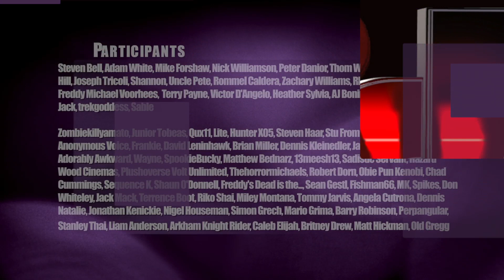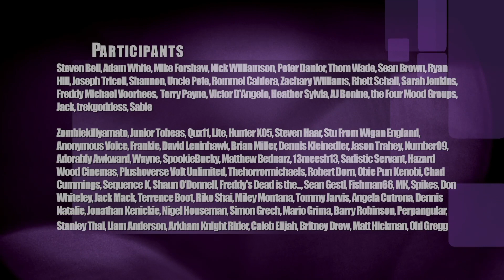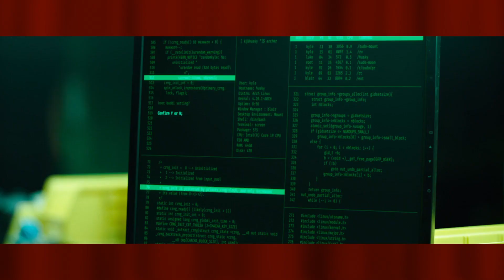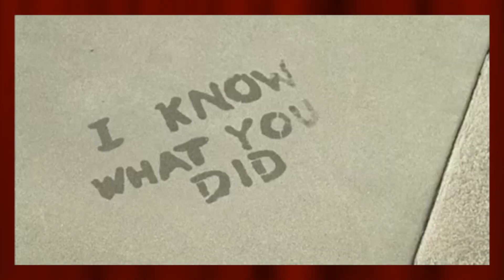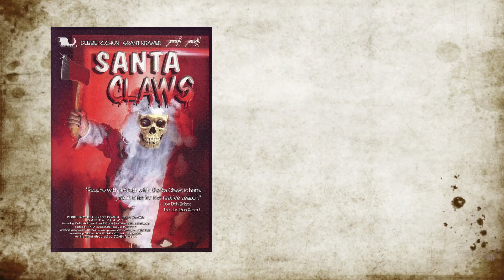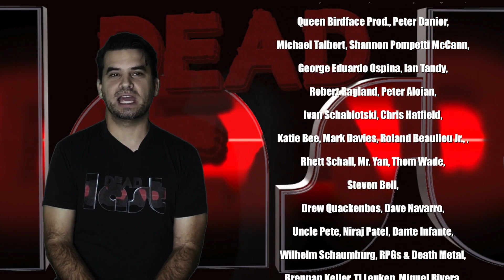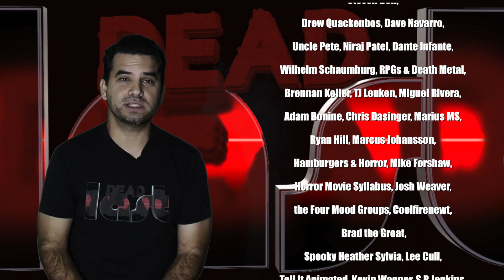Dead Last Season Two Finale : the DeadLastDeadLast - Ranking the Worst Films of the Year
Join us as we close out the 2nd season of Dead Last by ranking all of the films this past year that have received the Dead Last spot. which film will be the worst of the year?